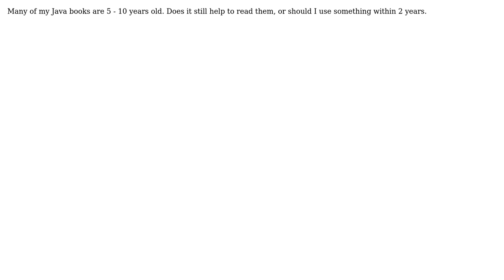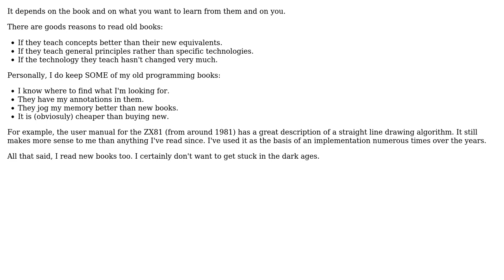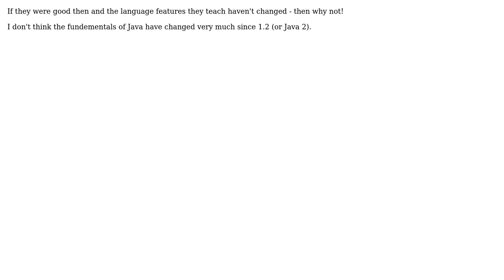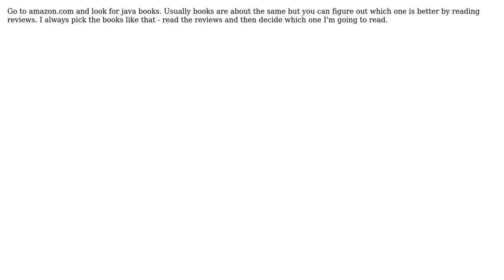Is it beneficial to read old Java programming books? (6 Solutions!!)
Is it beneficial to read old Java programming books?

With thanks & praise to God, and with thanks to the many people who have made this project possible! | Content (except music & images) licensed under CC BY-SA | Music | Images & others | With thanks to user Silverfire user Sergey user Martin Beckett user Kramii user Ken Liu user CesarGon user Caffeinated and the Stack Exchange Network Trademarks are property of their respective owners. You are responsible for your own actions.